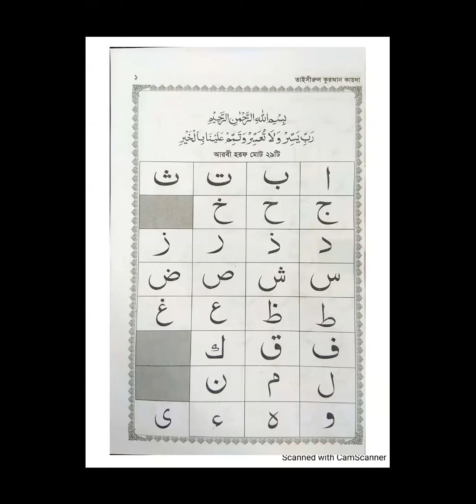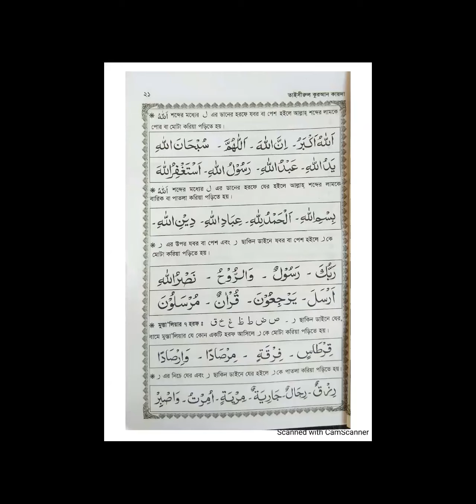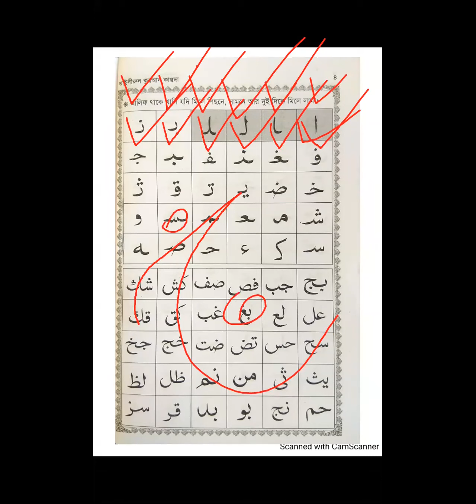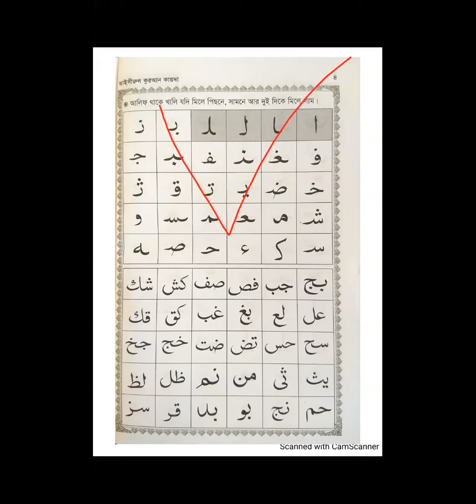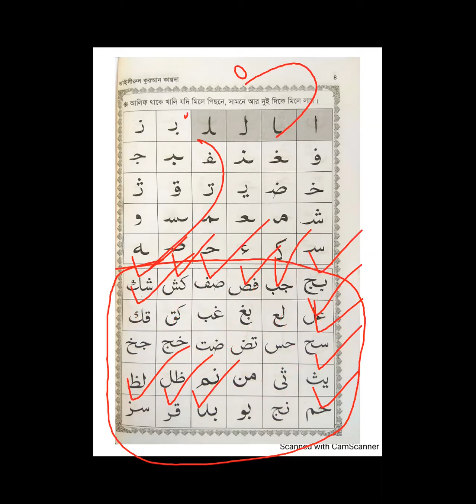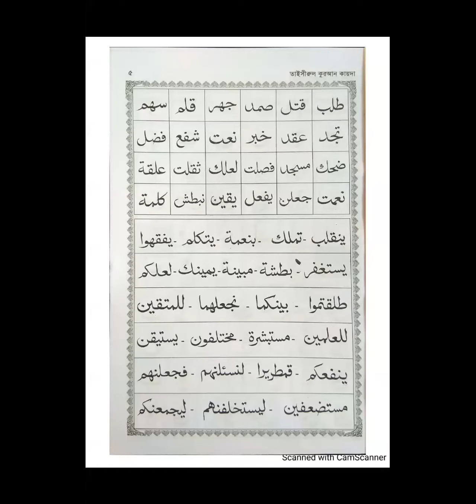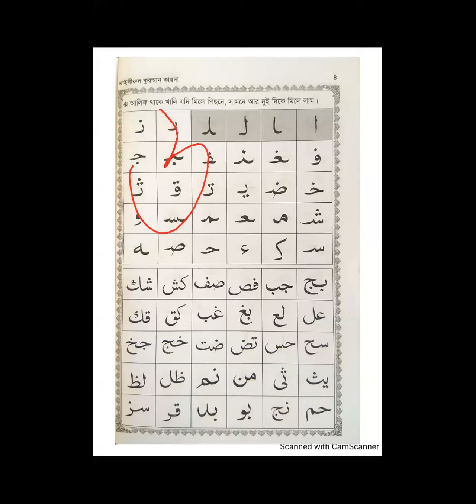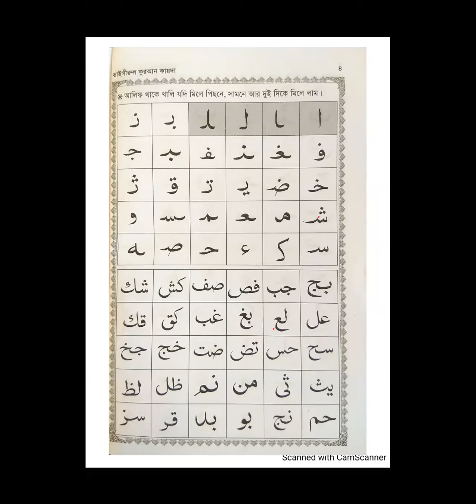এসো তাজবীদ শিখিঃ6 Lecture -10 (বাক্যের মধ্যে যুক্ত হরফের ব্যবহার )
(বাক্যের মধ্যে যুক্ত হরফের ব্যবহার )